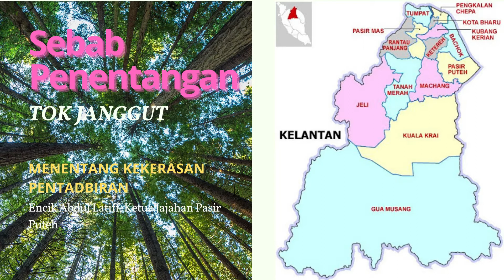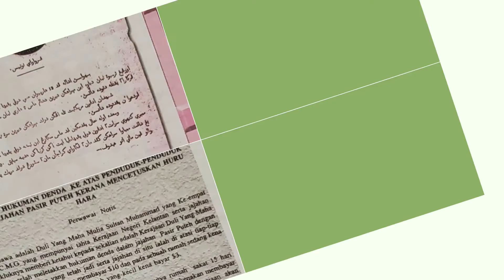Sejarah Tingkatan 3 | Bab 7.1 | Matlamat dan Bentuk Penentangan Masyarakat Tempatan | Tok Janggut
Penentangan Tok Janggut di Kelantan
Bab 7.1 Matlamat dan bentuk penentangan masyarakat tempatan

Tok Janggut merupakan pembesar yang mengetuai penentangan di Kelantan.

Bentuk penentangan Tok Janggut adalah dalam bentuk penentangan bersenjata.

Campur tangan kuasa Barat di negara kita membawa perubahan kepada sistem pentadbiran tempatan.

Perubahan tersebut menyebabkan masyarakat tempatan tidak berpuas hati kerana kehilangan hak dan kedudukan mereka.

Oleh itu, mereka bangkit menentang kuasa British di negara kita melalui penentangan bersenjata, mencabar perjanjian dan sistem perundangan.

Penentangan masyarakat tempatan terhadap British diketuai oleh golongan bangsawan tempatan, pembesar-pembesar tempatan dan pemimpin agama yang tidak berpuas hati dengan pembaharuan yang dibuat oleh British